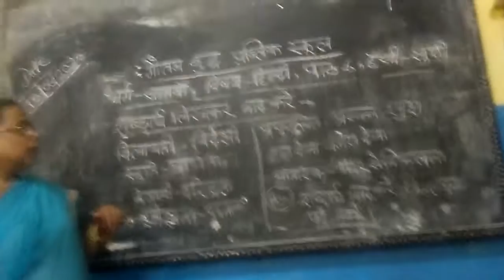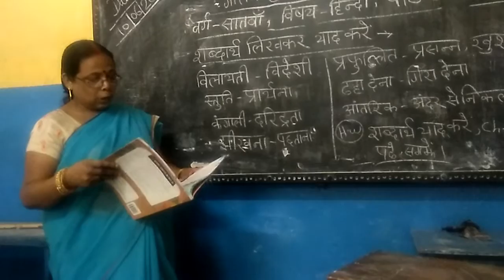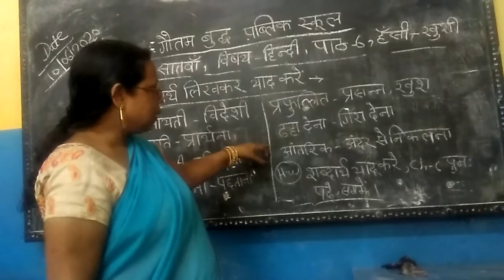Class 7 hindi